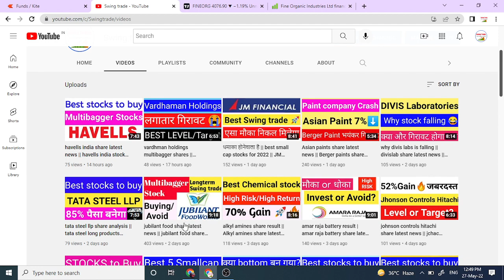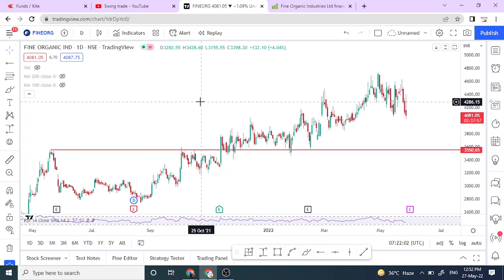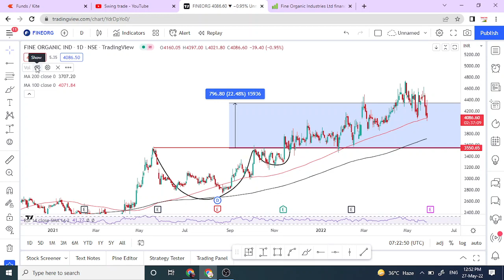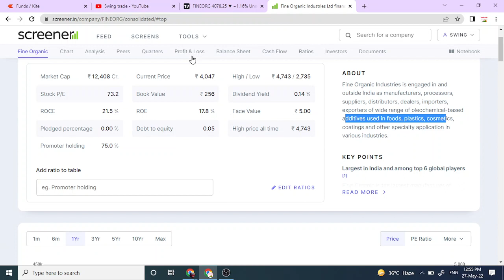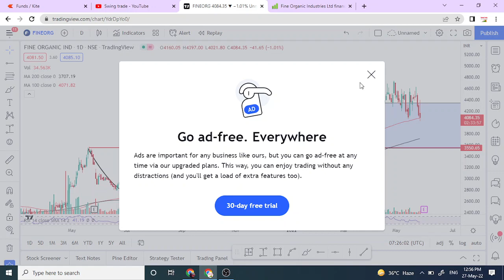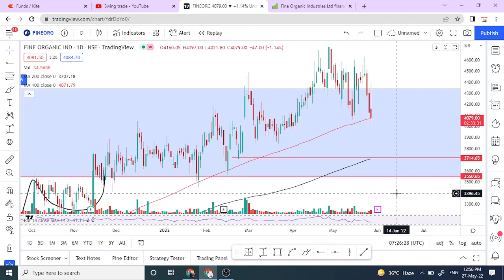Fine organics stock analysis || Fine organics results || chemical multibagger stocks || swing trade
Fine organics stock analysis
Fine organics results
Fine Organics

Multibagger,
Positional Trading
Technical Analysis
swingtrade
swingtradesks